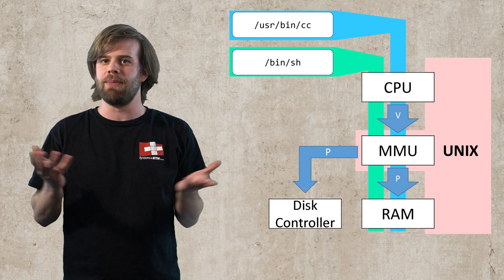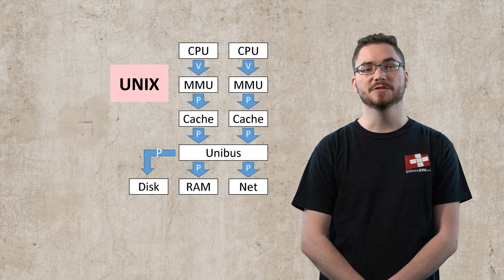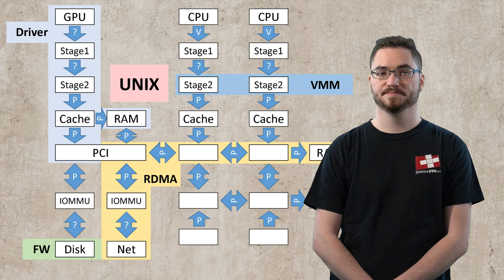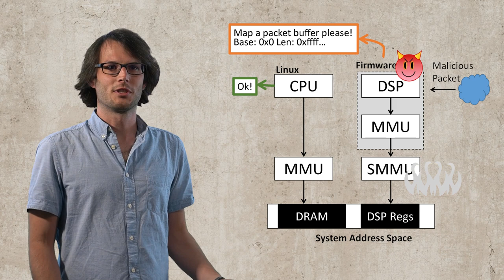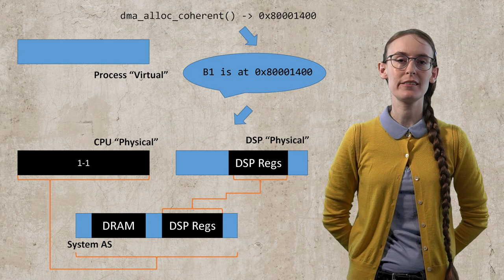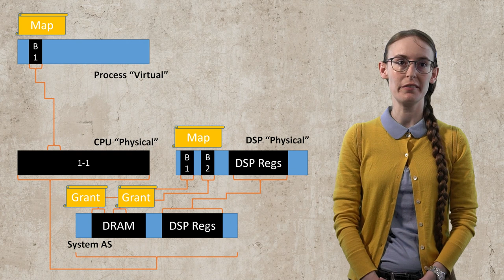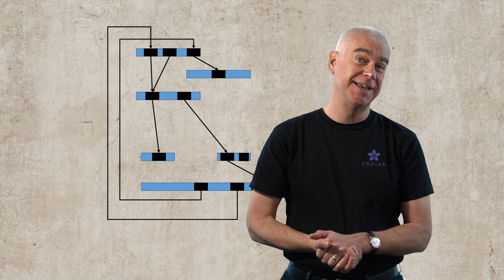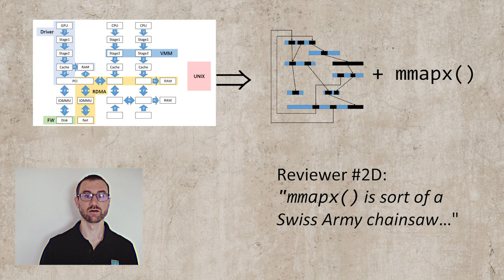HotOS 2021: mmapx: Uniform Memory Protection in a Heterogeneous World (Fun Kernel Interfaces)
“mmapx: Uniform Memory Protection in a Heterogeneous World”
Reto Achermann (University of British Columbia), David Cock, Roni Häcki, Nora Hossle, Lukas Humbel, Timothy Roscoe, Daniel Schwyn (ETH Zurich)

Session: Fun Kernel Interfaces — 11am, 2021 June 3

Modern Systems-on-Chip (SoCs) are networks of heterogeneous cores, intelligent devices, and memory, connected through multiple configurable address translation and protection units like IOMMUs and System MMUs.

Modern OS kernels like Linux are based on traditional MMUs and have no clear abstractions to represent this complexity, mostly leaving IOMMU configuration to device drivers. This has led to a recent spate of serious bugs, and increasing concern over “cross-SoC” attacks on memory security.

To address this, we propose a new kernel primitive, mmapx, based on a decoding net a rich and detailed representation of the memory addressing semantics of a complex SoC from the recent formal methods literature. mmapx provides a uniform facility for securely configuring all the address translation facilities in a system.

mmapx leverages existing Unix facilities wherever possible: the file system for naming, discovery, and coarse-grained access control, and file descriptors for fine-grained authorization. We show how mmapx can eliminate bugs caused by device drivers programming IOMMUs directly, but also the detail captured by the underlying model has further benefits while incurring minimal overhead.